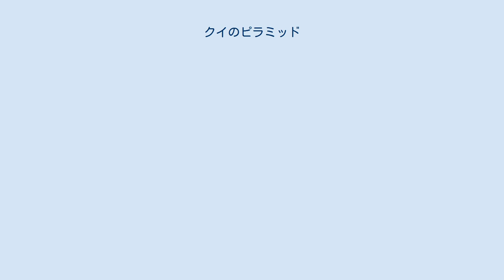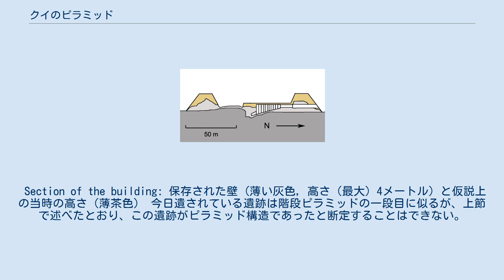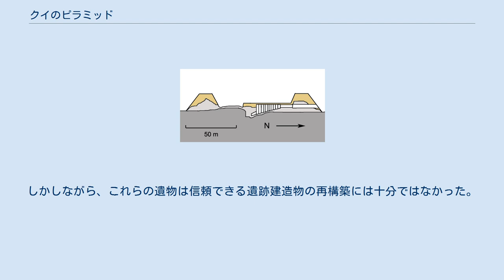クイのピラミッド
クイのピラミッドは古代エジプトの墳墓建造物。
エジプト第1中間期の初期頃に作られたと推定される。
ダフラ・オアシスの入り口近く、中エジプトのマンファルート近郷のダーラにある王家の墳墓群に位置する。
通常、おそらくは紀元前2150頃に君臨したエジプト第8王朝期の支配者であったクイによるものとされる。
クイのピラミッドの構造は、主要なピラミッドのような泥で作られたレンガによる外壁と墓所で構成されており、現在では完全に崩壊している。
 この崩壊したピラミッドが最初に言及されたのは、1912年のエジプト考古学博物館の論文上であった。
ピラミッド構造は1946年から1948年にかけ、エジプト学者のレイモン・ヴェイユとアフメド・カマールによって調査された。
この構造の崩壊状況と不定形的な建造物に起因して、カーマルはこれが巨大なマスタバであると確信したが、ヴェイユはピラミッドであると考えた。
今日では、一般的にはピラミッド（おそらくは階段ピラミッド）であると考えられているが、未だどのような墳墓に類するか正確に確認されておらず、これがマスタバであったとの推定も除外できない。
 このピラミッドでは、誰に属するか示す名は発見されなかったが、墳墓発掘調査によってピラミッドより南方の位置からカルトゥーシュが刻まれた石のブロックが発見されている。
 ḫwj - "Khui,（クイ）" このブロックは北側にあるピラミッドの痕跡であり、ピラミッド構造物の葬祭殿に由来すると考えられる。
一般的にはクイがこのピラミッドに埋葬されていると受け入れられているが、いまだ証明されていない。
 Section of the building: 保存された壁 (薄い灰色, 高さ（最大）4メートル) と仮説上の当時の高さ（薄茶色） 今日遺されている遺跡は階段ピラミッドの一段目に似るが、上節で述べたとおり、この遺跡がピラミッド構造であったと断定することはできない。
さらにはこの構造物が完成していたどうかも不明である。
 主となる構造物の見取り図は長方形で、146メートル × 136メートルである。
泥レンガで作られたピラミッドの壁は内側に傾斜しており、最厚部では35メートルとなる。
この巨大な外殻の角は曲率半径23メートルで丸められており、内部空間はおそらく土と砂利で埋め尽くされていた。
 これらの値を考慮すると、もしこの建造物が真に階段ピラミッドであった場合、この基部は階段ピラミッドとしてよく知られるジェセル王のピラミッドより大きなものとなる。
また、マスタバであった場合でも、著名なシェプスセスカフのマスタバ・アル＝ファラウンの大きさを超えている。
 構造物の北面は水平な廊下で、 地平に入り口があり、構造の中心までまっすぐ伸びている。
廊下は地下へと降りる回廊へと続き、この回廊には石灰岩が並べられ上部には11のアーチがあり、石柱で補強されている。
回廊は、最終的には構造基部の中心にある玄室へと続く。
 長方形の玄室は地下8.8メートルに位置し、長方形で3.5メートル×7メートルの大きさである。
この壁は粗雑に加工された石灰岩ブロックでできており、おそらくは近郷の、より古いエジプト第6王朝期のネクロポリスから運ばれたものである。
 発掘作業中に発見された地下墳墓は完全に空であり、明らかに盗掘されており古代の内にほぼ破壊されていた。
この為、実際にこの場所に誰が埋葬されていたか不明なままである。
玄室の構造は、第3王朝までさかのぼるベイト・ハラフのK1・マスタバ墓と多くの共通点が見られる。
 主要な構造の北側には、瓦礫となった建造物の遺跡が見つかっており、恐らくはもともとピラミッド構造の一部である葬祭殿であった。
しかしながら、これらの遺物は信頼できる遺跡建造物の再構築には十分ではなかった。
遺跡の一部である周壁の泥レンガもまた発見されているが、これらは現代のダーラの村落の下となっている。